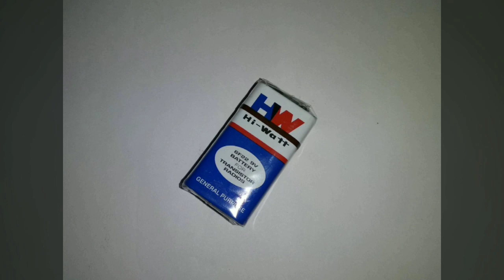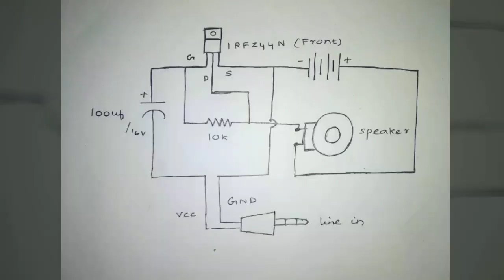How To Make Speaker Amplifier In Tamil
Things Required
1.IRFZ44N MOSFET
2.Speaker
3.9v Battery
4.10k Resistor
5.100uf Capacitor
For Further Details, email